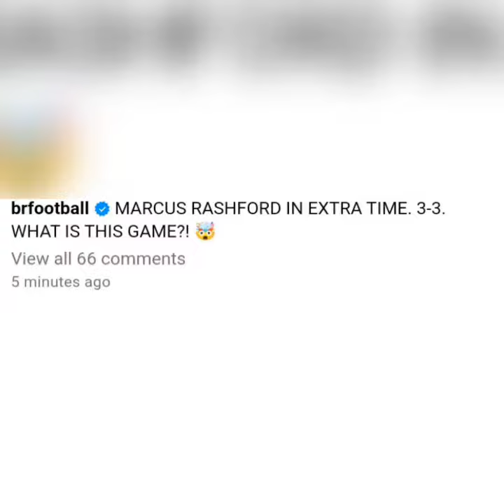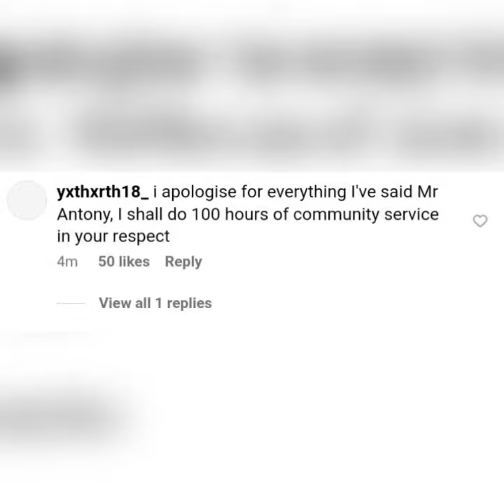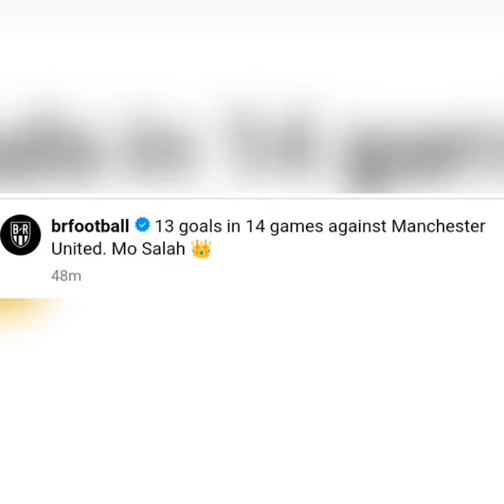online reactions after Manchester United comebacks in extra time over Liverpool|FA cup semifinalists